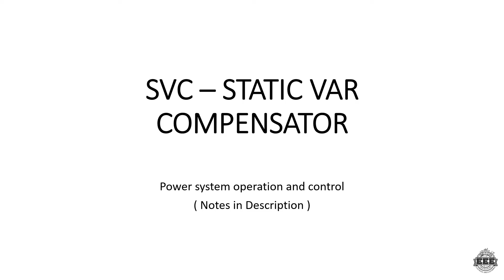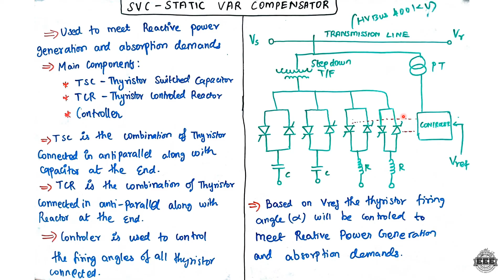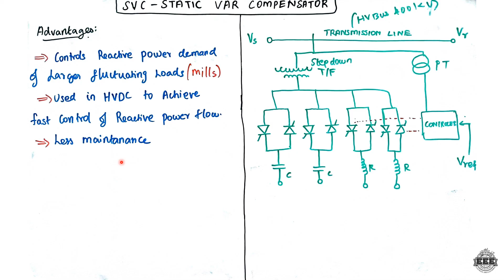SVC – STATIC VAR COMPENSATOR | POWER SYSTEM OPERATION AND CONTROL | EEE | TAMIL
I'm  Ashik
BE-EEE

Time strap
0:00 - Introduction
0:23 - Static VAR Compensator
4:42 - Advantages